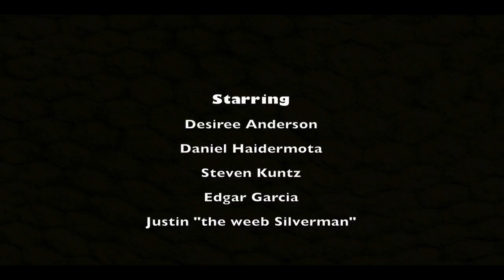Blacklisted (Short Film)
Hey Everyone ! I worked all summer on this and I'm so excited to have it done! Please go easy !